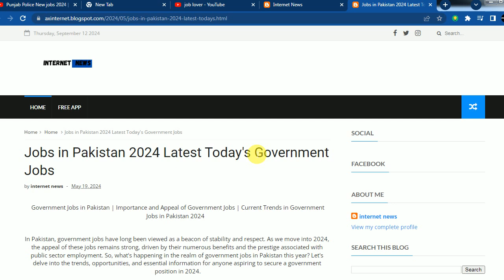Punjab Police New jobs 2024 | Today New Jobs 2024